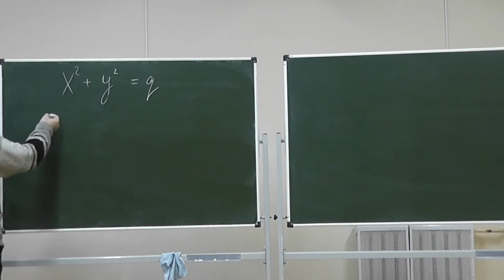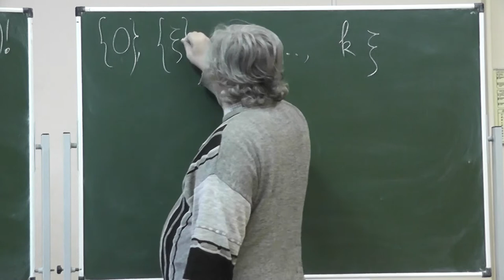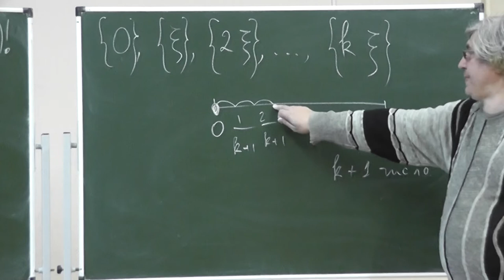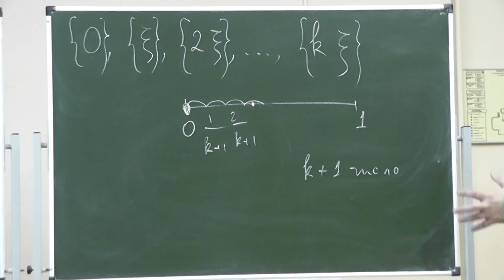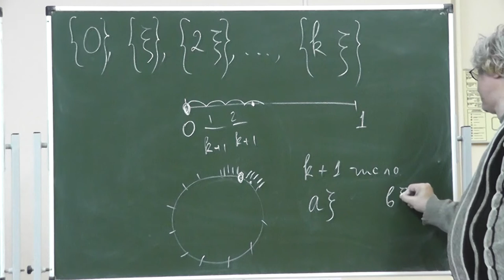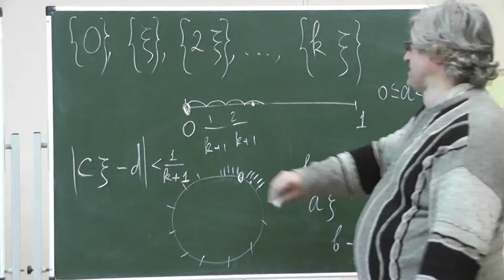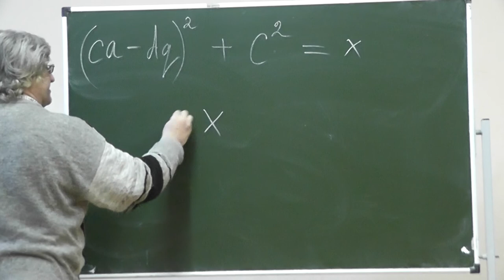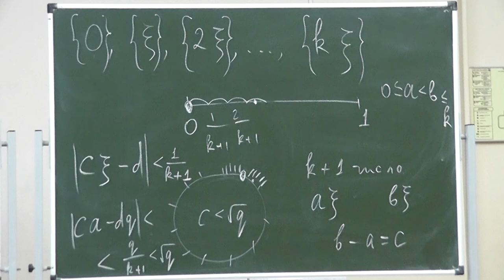14 Приближения числа рациональными и теорема Ферма-Эйлера